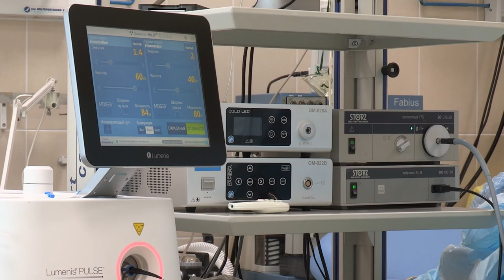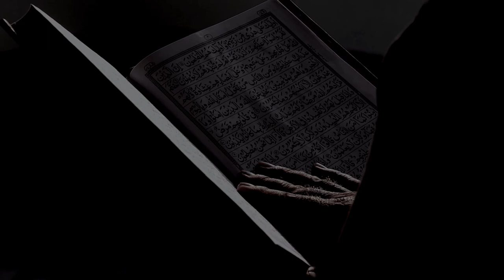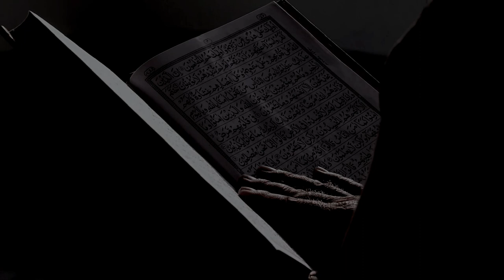Slávnosť | HOROROVÁ POVIEDKA SK | LOVECRAFT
Hororová poviedka od majstra hororou H.P.Lovecrafta v mojom slovenskom podaní. Muž je povolaný svojimi predkami na slávnosť Vianoc do mesta Kingsport...

Použitá hudba:
Oak Studios - Suspense Scary Music - Best Dark Music